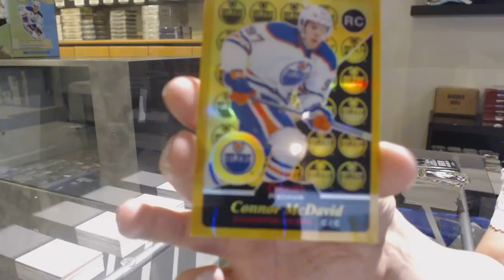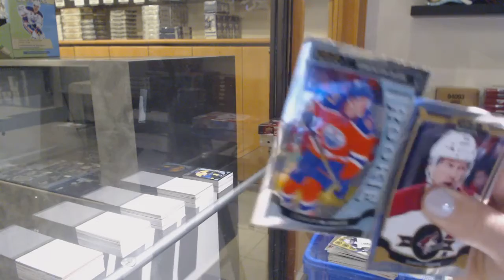15-16 Upper Deck OPC Platinum Hockey 2 Box Break - C&C GB #12,266